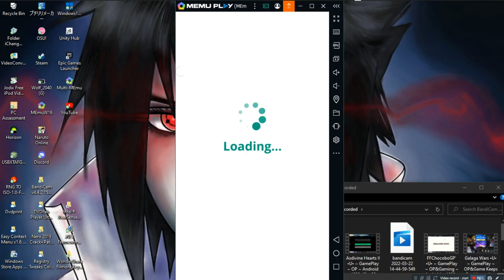Anime Boys Coloring Book By Numbers •U• ~ GamePlay ~ OP&OverView ~ Android ~ 1080pᴴᴰ ~ 2022 ~ W10